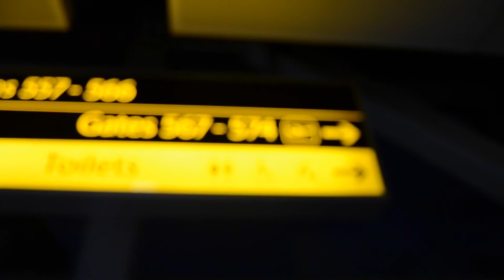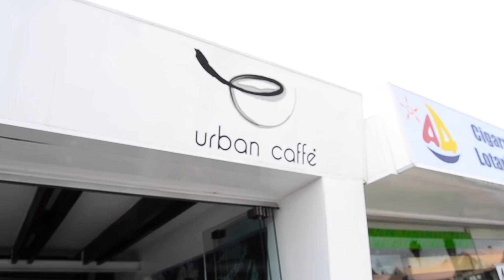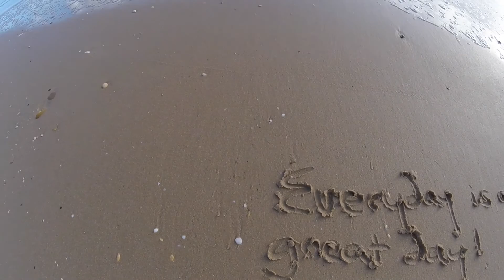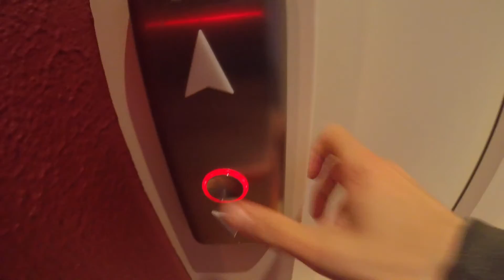Portugal Be Like...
Okay, okay. So this video should have been uploaded like a month ago! However, I managed to be a complete douchebag and leave my hard drive with most the footage at Reiss' house after the holiday!

But, here is a little vlog about our incredible week we spent in the Algarve in Portugal over new year!

SONGS IN THE VIDEO:
(inorder, not including ukulele music at the start!)

Soon It Will Be Cold Enough To Build Fires (Aligning Minds Remix) - Emancipator
Valhalla (Nkla Remix) - Emancipator
Branches - Frameworks
Dusk To Dawn (Frameworks Remix) - Emancipator
Dusk To Dawn (Erothyme Remix) - Emancipator